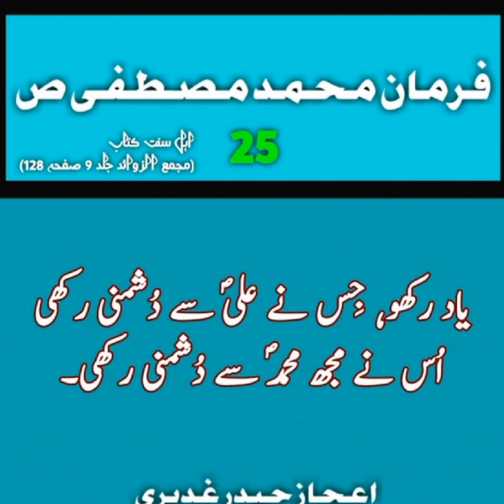Ijaz Haider Ghadeeri, Mohammad sw ka dushman, voice 3.